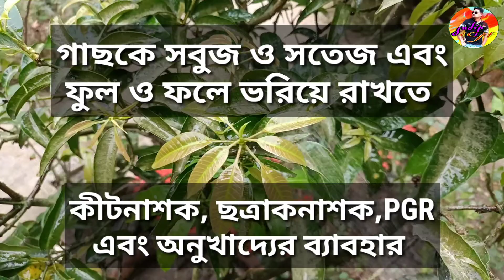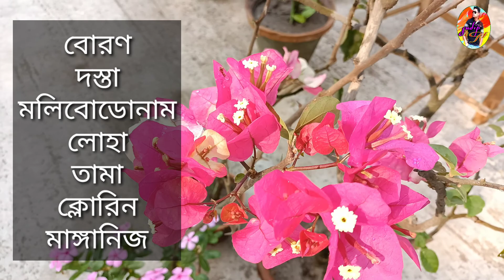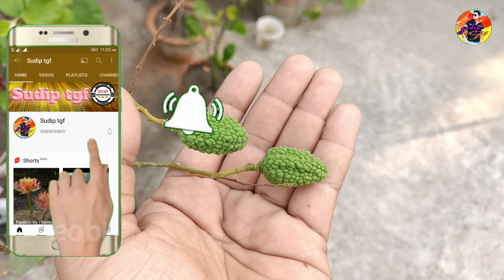গাছে স্প্রে করার আগে একবার ভিডিওটিকে দেখুন উপকৃত হবেন | The correct rules for spraying trees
গাছে স্প্রে করার সঠিক সময়
গাছে স্প্রে করার সঠিক নিয়ম
গাছে কীটনাশক ছত্রাকনাশক Pgr এবং অনুখাদ্য স্প্রে করার সঠিক সময়, নিয়মও পরিমাণ

How to use pesticides Fungasite PGR and Micronutrients on plant